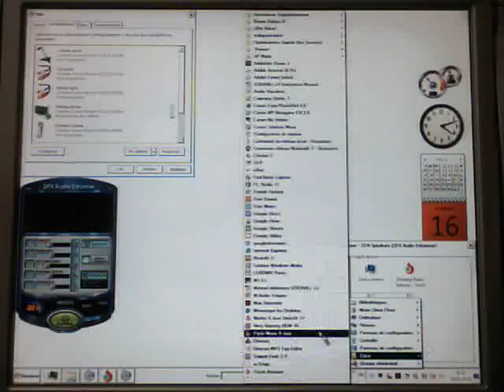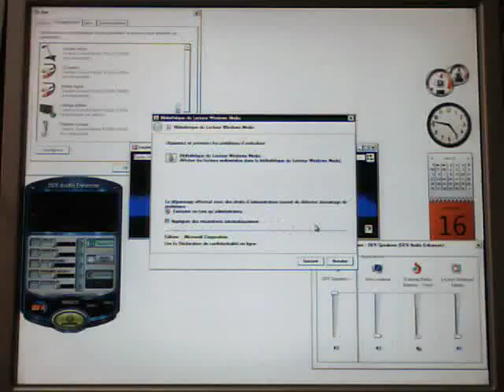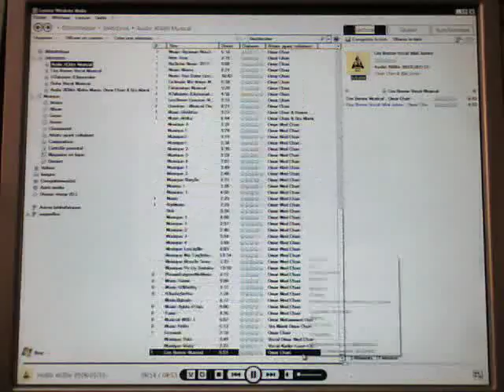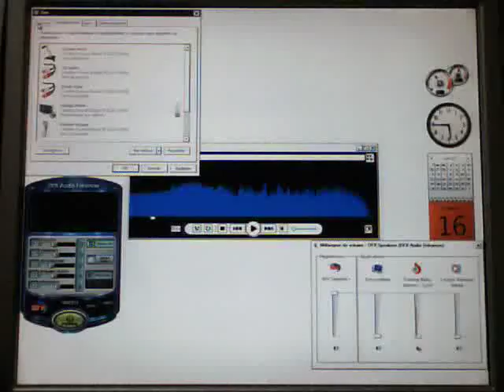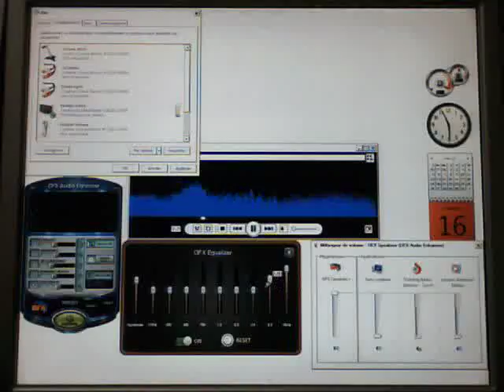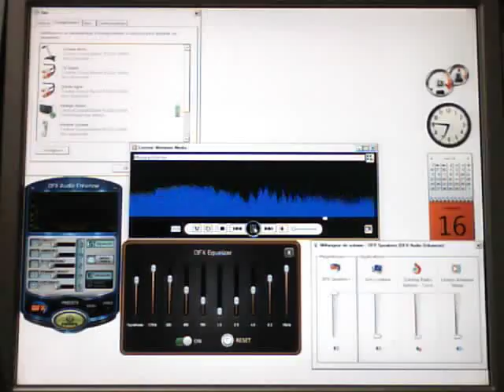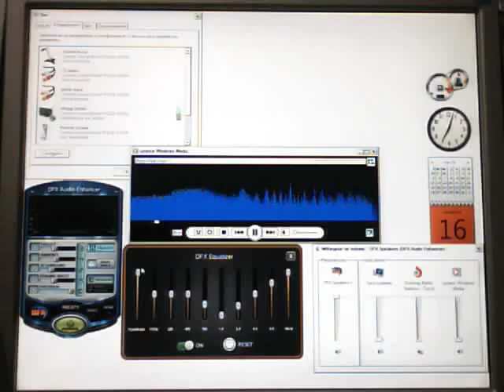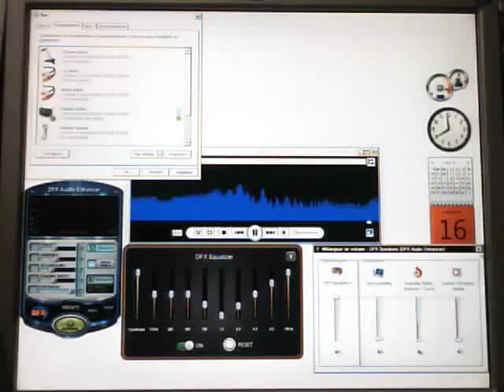Options d'ergonomie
XGlite
£₱€¢$¥ And More.
*Telephone:
*Search Web Internet Google:
XGlite